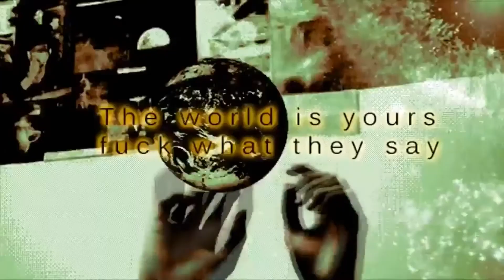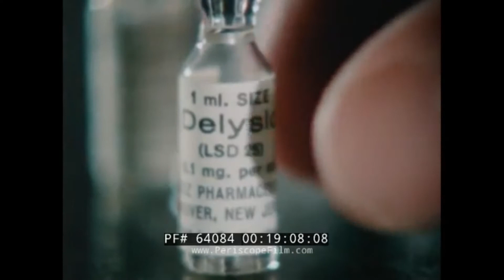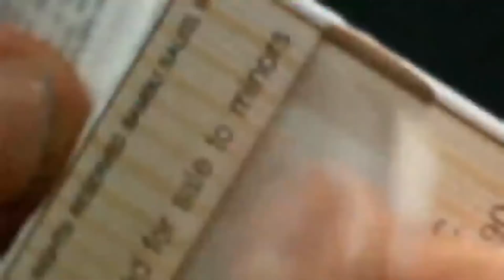Pilgrim State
-Bringing you the latest in underground Techno!

Bitcoin:
bc1qtq3nyk9qnutd6zl6l8pzh07uqt6s2q0mkkg0pd